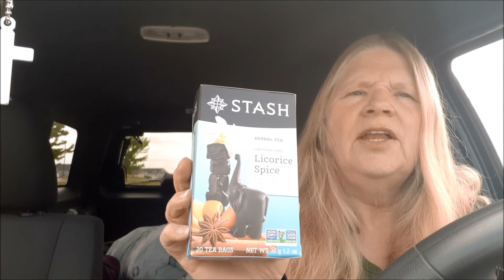SUV free camping Ipperwash Beach and stops along the way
Visit Grand Bend Lake Huron and free camp in my SUV at Ipperwash Beach.